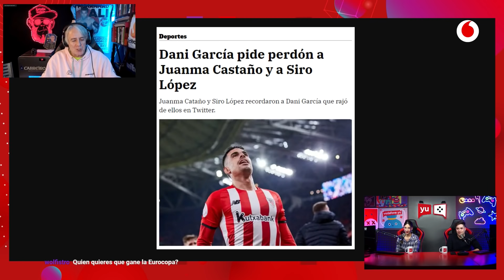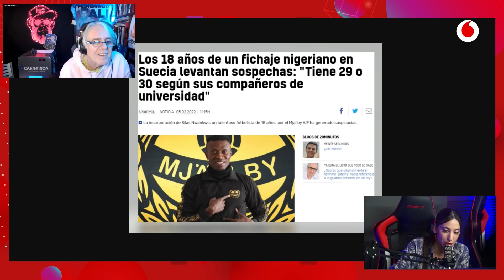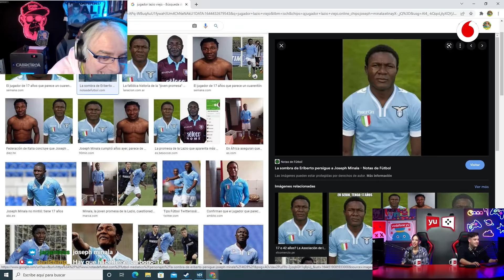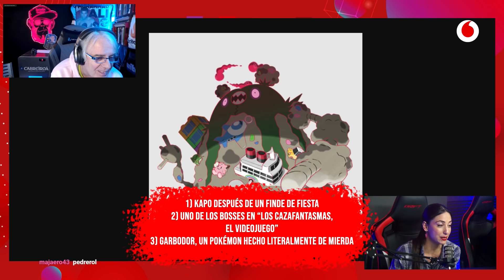SIRO LÓPEZ: "ISMA JUAREZ es DEMASIADO MALO al PÁDEL"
Vuelve padre, vuelve Siro López a yuGamers y nos ha vuelto a dejar perlitas...

Si te ha gustado este clip y te has quedado con ganas de más, aquí tienes el programa completo

Puedes ver yuGamers de lunes a jueves a las 19h, en directo, en nuestro canal de Twitch